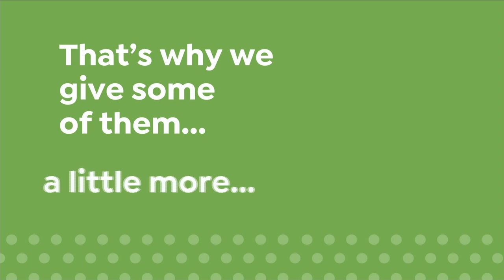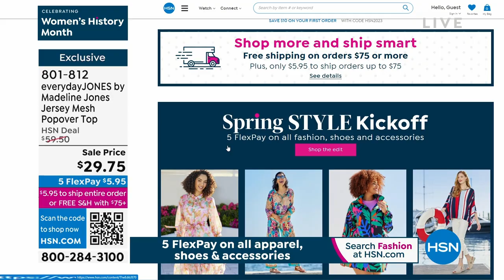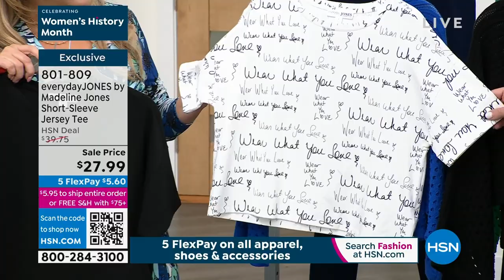HSN | everydayJONES Fashions by Madeline Jones 03.09.2023 - 02 PM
Believe in the joy of fashion without limitations and loving what you wear.